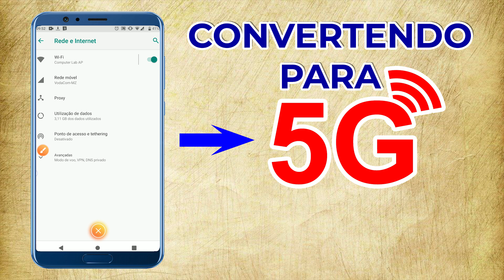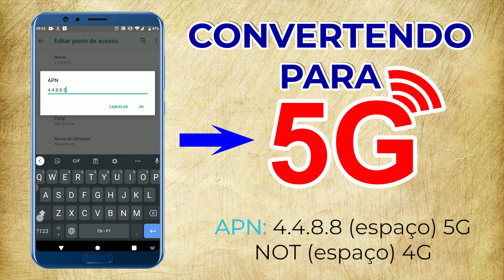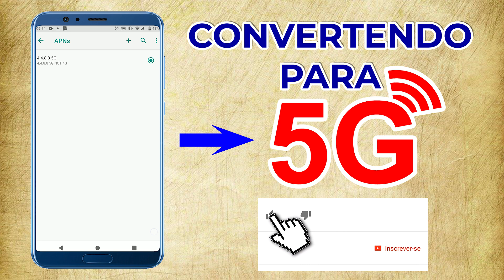Como Converter a Internet do Celular de 4G para 5G | INTERNET MAIS RÁPIDA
Saiba como Transformar a internet do seu celular de 4G para 5G através das configurações de APN do jeito fácil e sem programa.
E SE SUBSCREVA NO CANAL